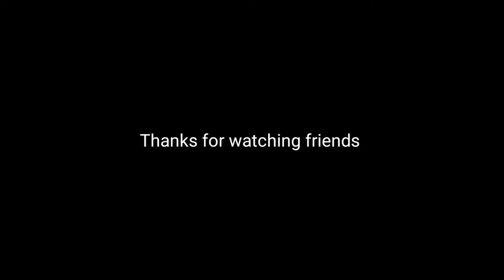🙏జీవితం ఇలానే బాగుంది🥰అమ్మ చేతి గోంగూర పప్పు🎂బాగా కావాల్సిన వాళ్ల పుట్టినరోజు పార్టీ కి వెళ్లా